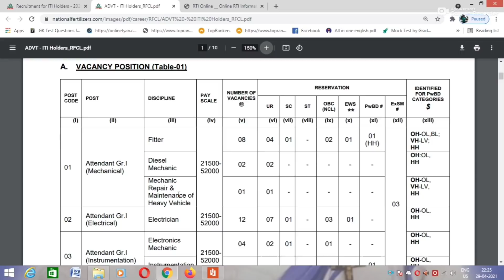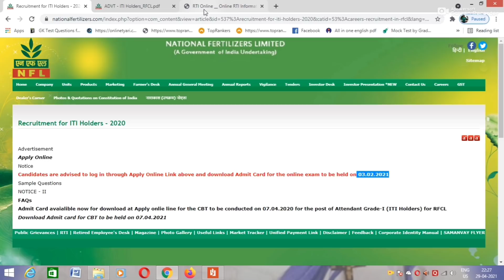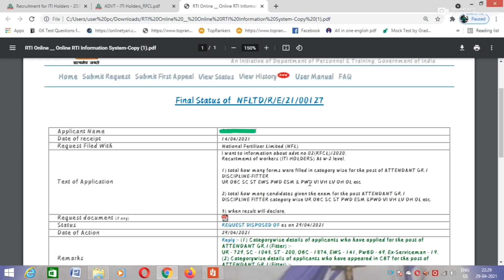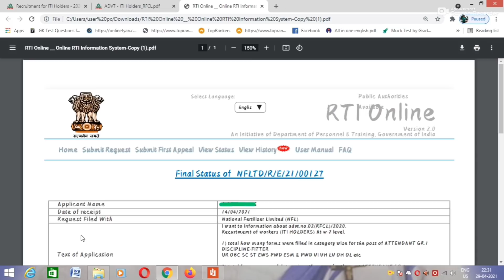NFL (RFCL) RTI Online Update || NFL Result Date 2021 || NFL Result Declared 2021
@TechMechanical NFL (RFCL) RTI Online Update || NFL Result Date 2021 || NFL Result Declared 2021 || RFCL Result 2021

NFL RTI Online reply

RFCL RTI Online reply

NFL Result Declared

NFL Result 2021

RFCL Result 2021

RFCL Result Declared

NFL Result Date 2021

NFL Result Date Declared

RFCL Result Date 2021

RFCL Result Date Declared

NFL previous year question paper

NFL Previous Year Paper for iti holders

NFL Exam paper 2019

NFL Question Paper 2019

NFL Previous Year Paper

NFL ITI Holders previous year question paper

NFL ITI Holders previous year paper

nfl question paper

nfl previous year fitter Question Paper

nfl previous year fitter paper

nfl fitter question paper

nfl fitter exam paper

nfl fitter previous year question paper 2019

nfl fitter previous year paper

nfl fitter MCQ

nfl fitter most important mcq

nfl fitter objective questions and answers

nfl fitter MCQ questions

nfl exam date declared

nfl exam date 2021

nfl result_out_2021

nfl result declared 2021

nfl admit card released

National Fertilizers limited Exam date 2021

National Fertilizers limited exam syllabus

National Fertilizers limited syllabus

National Fertilizers limited exam pattern

NFL (RFCL) Recruitment 2021 || NFL  Recruitment 2021 || RFCL Recruitment 2021 || NFL RFCL Vacancy 2021

NFL भर्ती 2021

NFL new  भर्ती 2021

rfcl भर्ती 2021

rfcl new भर्ती 2021

NFL Rfcl Recruitment online

Nfl online form 2021

Nfl online form kaise bhare

Nfl form fill up step by step